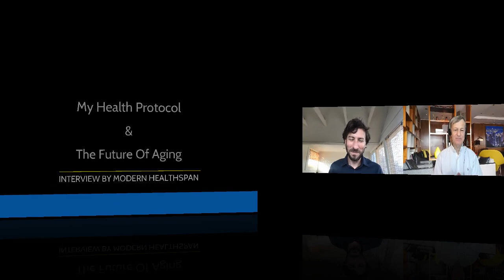My Health Protocol & The Future Of Aging | Professor David Furman Interview Series Ep 6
In this video Professor Furman shares his personal protocol to stay healthy and have low inflammation and talks about where the longevity industry is going and where he thinks it should put its focus.

Dr. David Furman is the Director of the Stanford 1000 Immunomes Project, Chief of the Center for AI and Data Science of Aging at the Buck Institute for Research on Aging, and a Adjunct Investigator for The National Scientific and Research Council, Austral University, Buenos Aires, Argentina. Dr. Furman received his Ph.D. (summa cum laude) from University of Buenos Aires, Argentina, for his work on the identification of factors produced by tumors that enable cancer cells to escape immune attack. During his postdoctoral training at the Stanford School of Medicine, Dr. Furman focused on the application of advanced analytics to study the aging of the immune system in humans and decipher how cumulative inflammatory responses associated with aging lead to an accelerated cardiovascular aging. Dr. Furman has published dozens of scientific articles in top-tier journals such as Cell, Nature Medicine, PNAS, The Lancet, and others.

Dr Furman's paper on iAGE
An inflammatory aging clock (iAge) based on deep learning tracks multimorbidity, immunosenescence, frailty and cardiovascular aging